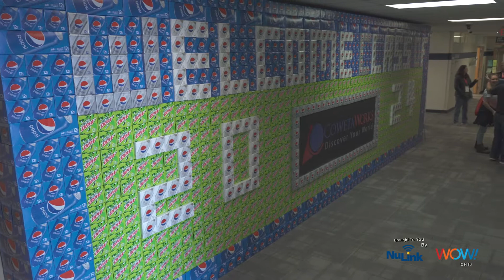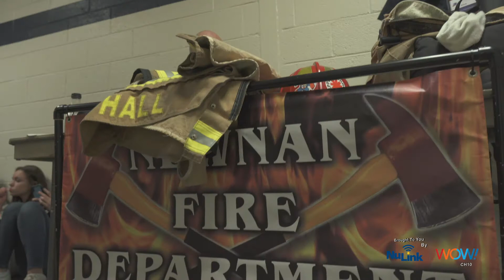Final_TheLink_20200129_2703_CowetaWorks